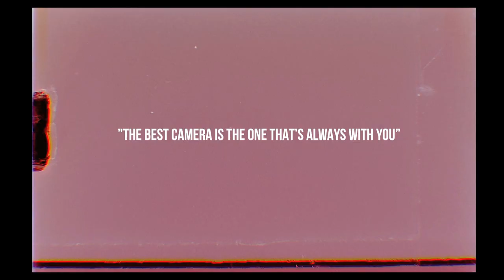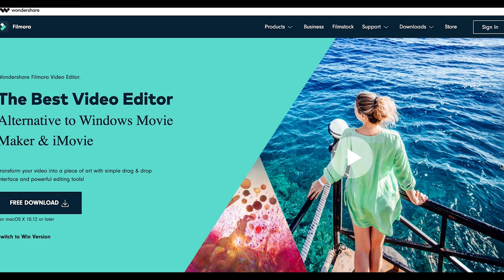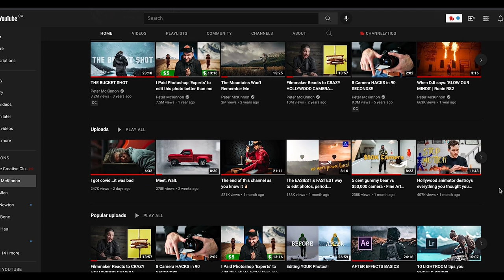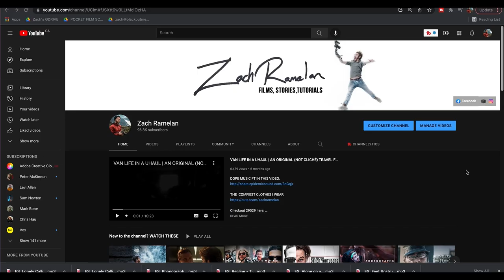how to start an ORIGINAL channel in 2022 | IS IT STILL POSSIBLE?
My guide on how to make an authentic channel in 2022!

⚡️Give me some love on IG: @zachramelan

GEAR IN THIS VIDEO:
⚡️MAIN LENS (B-CAM)
⚡️ TALK TO CAMERA LENS (A-CAM)
⚡️C - STAND YOU NEED
⚡️LAV MICS
⚡️SMALL LED